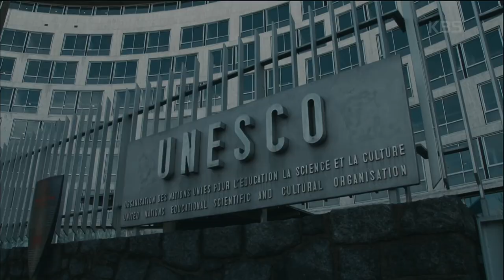[2022 Hello K] Sending an invitation from 8 different of Arirang 💌 'Offering Comfort From Arirang'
★ You can meet all performers on the live stage.
★ If you want to watch the live performance, please apply for a ticket!
- Title of the show : Offering Comfort From Arirang
- Performers : Chun-hee Lee, Nang Nang band, Bang-eun Yang, Sunyoung Kim, AUX, Geoffrey, Owndo, Sohyang
- Date of the show : 19:30, 7th of October(Fri) 2022
- Venue : Daloreum Theater at the National Theater of Korea
- Period of time for a ticket : from 12th of July to 23rd of September in 2022
- Subject of application : Foreigners live in Korea, both foreigners or Koreans as companions(max of two)
- Performers : Chun-hee Lee, Nangnang Band, Bang-ean Yang, Soon-young Kim, AUX, Geoffrey, Owndo, Sohyang
- Hosted by Korean Culture and Information Service
- Organized by Arirang TV